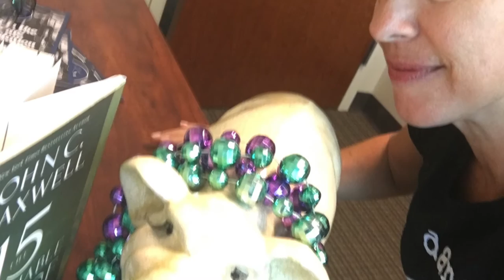K4K #2 Nov 1&2, 2016 Red Day, Book Bags, Miss Piggy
Kares 4 Kids Video #2 for Fall 2016 Black and Red Holiday Ball. This video features our 2016 Red Day, Book Bag donations and our World Famous Pig!